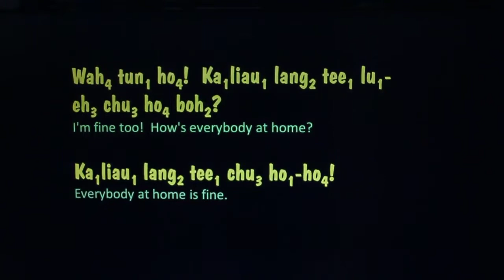Penang Hokkien for Beginners: Greetings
Learn to greet people using Penang Hokkien.